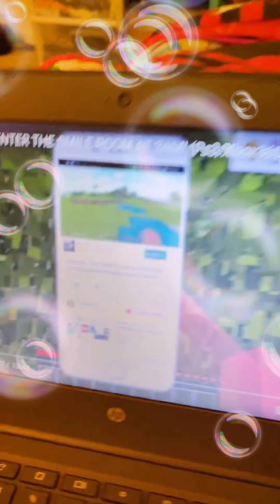She Grow up so fast